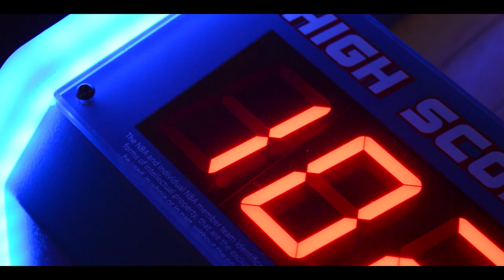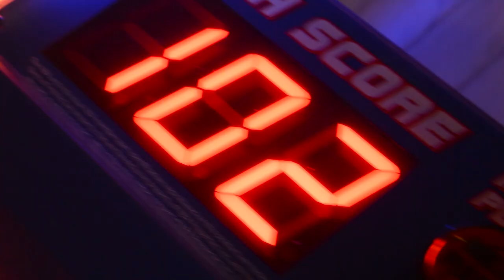POPPED OUT FOR ANOTHER @Mik3ltheartist SHOW🔥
CHECK THE HOMIES OUT 👉🏿 @Mik3ltheartist

KICK.COM/THEBLACKMIYAGI